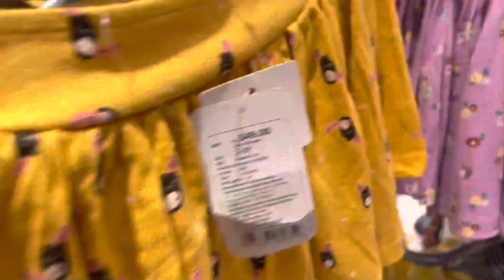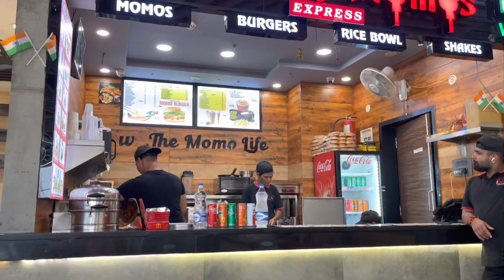Holiday vlog || travel vlog || travelling Ooty to Gorakhpur || mai Ooty se gorakhpur apney maaikey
Hi, I’m Gauri Gehlot, I like making travel vlogs and comedy and funny shorts.I hope you like my videos